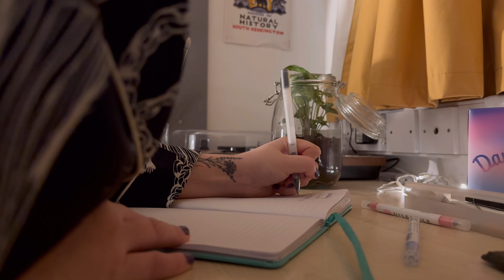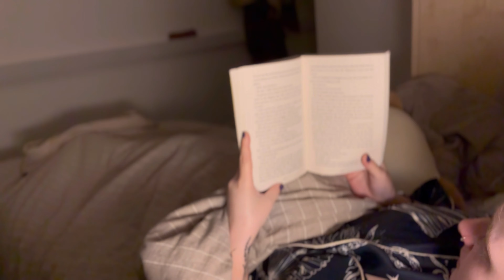Chaotic life of a uni student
when she’s near me by ikkun (ex. Barradeen)